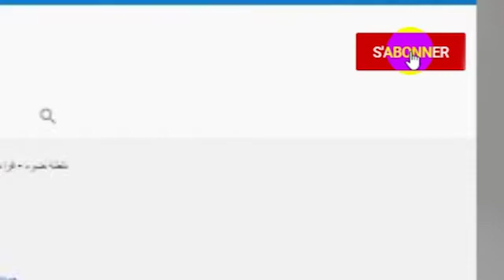وقفة إحتجاجية لعمال عقود ما قبل التشغيل المنتهية بالشلف